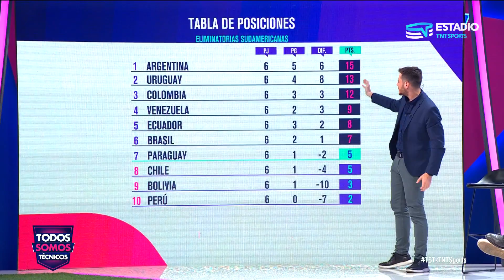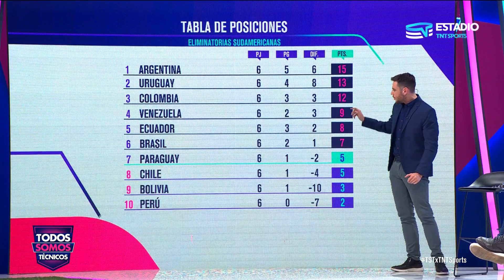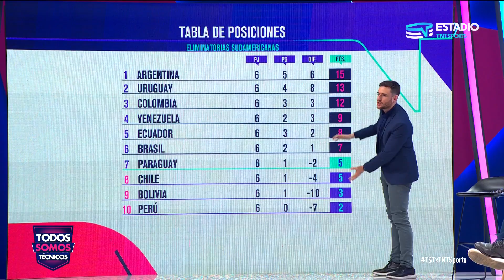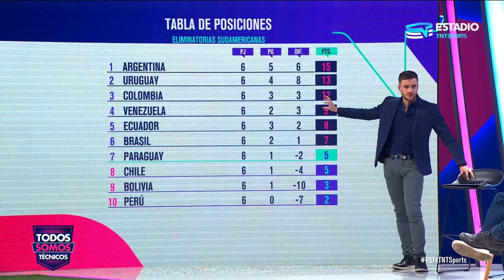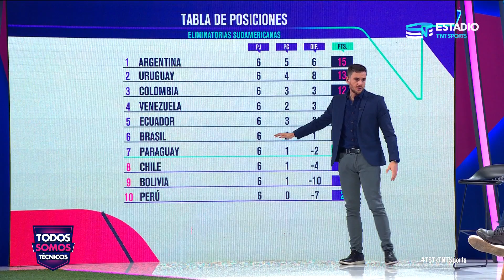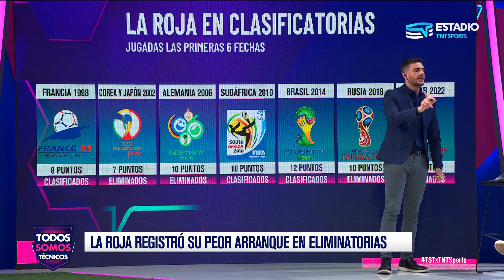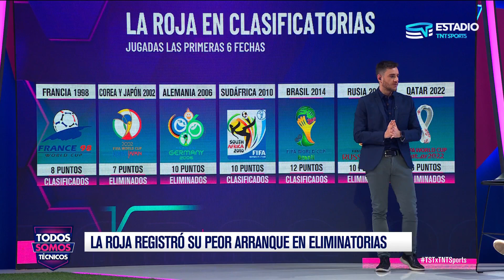Todos Somos Técnicos - La Roja registra su peor arranque en clasificatorias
Termina ya la sexta fecha de las clasificatorias sudamericanas para la Copa del Mundo 2026, La Roja ha registrado su peor arranque de torneo en los últimos años. Los panelistas de Todos Somos Técnicos analizan los primeros encuentros de la selección y cuáles son sus opciones de meterse en puestos de clasificación.